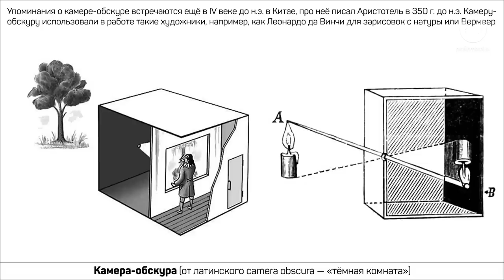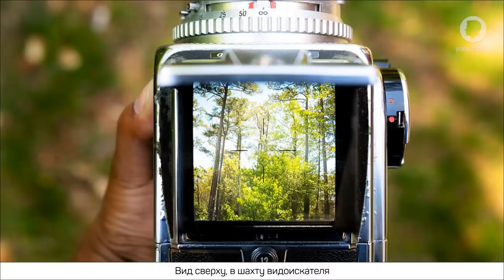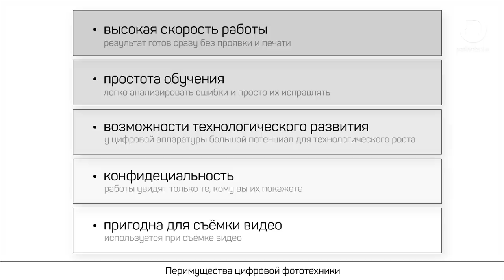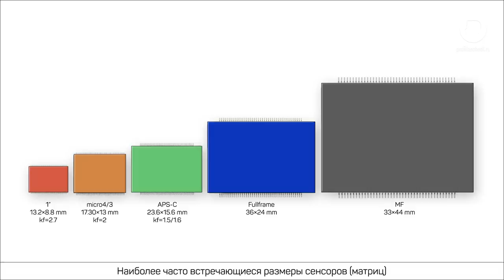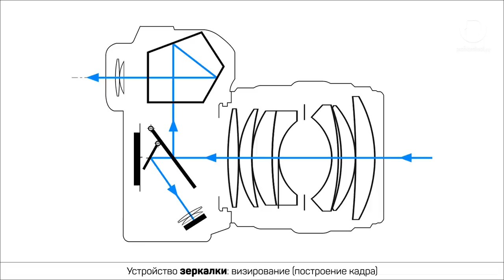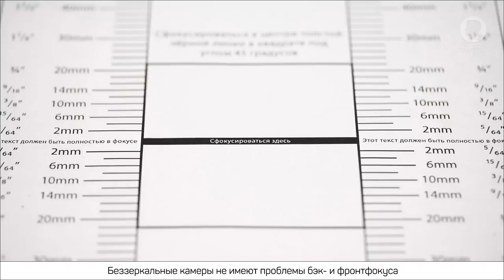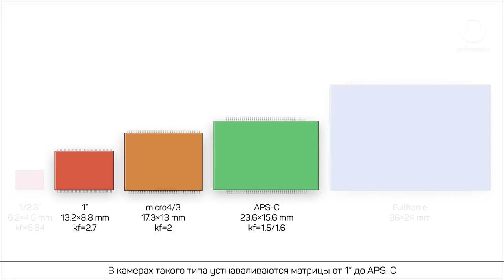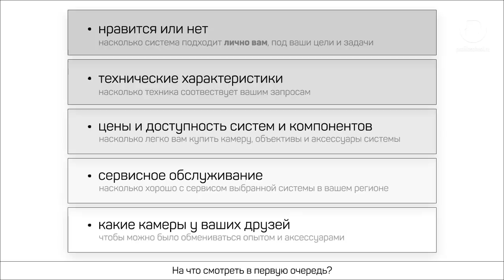Основы фотографии. Гибридный курс. Занятие №1. Антон Мартынов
На обновленном онлайн-курсе «Основы фотографии» мы дадим вам намного больше практики, личного внимания преподавателя и больше занятий. Дело в том, что курс становится гибридным: теоретическую часть мы записали на видео, а интерактивные занятия продлили за счет высвободившегося времени и сделали их более интенсивными.

Хотите получить больше пользы за те же деньги? Записывайтесь в группу и получите 16 занятий и невероятный бонус, которого раньше не было! У выпускников «гибридных» курсов будет неограниченный доступ к видео-урокам. Вся теория останется с вами пожизненно и вы в любой момент сможете ее повторить! Записаться на онлайн-курс

Содержание
00:21 Зачем нужно изучать историю
17:48 Основные этапы развития фотографии
1:24:55  Классификация фототехники
1:37:37 Камеры с несменной оптикой
1:54:34 Камеры со сменной оптикой - зеркалки и беззеркалки
2:33:49 Камеры со сменной оптикой-начального уровня, для продвинутых пользователей, для профессионалов
2:52:37 Алгоритм выбора фотоаппарата